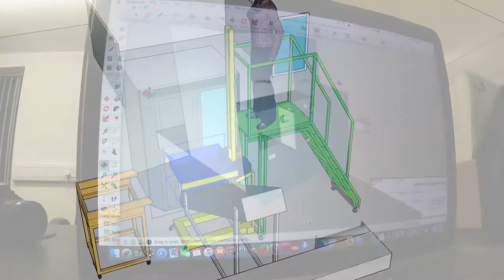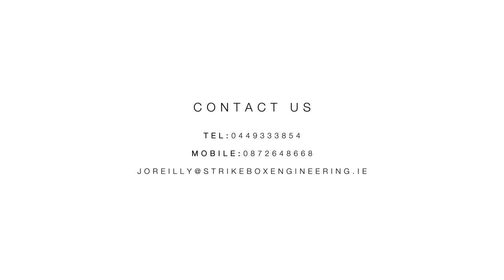Strikebox Engineering Company Introduction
Strikebox Engineering are an Irish owned company who Design and Manufacture Cleanroom and Hygienic Environment Stainless Steel.
Over two decades of experience in the development of fabricated products , coupled with continuous investment in R&D means Strikebox is regarded as a leader in the development of stainless steel components. This level of experience, combined with the ability to produce rapid prototypes and complex one-off components has seen Strikebox involved in a number of collaborative projects with blue chip organisations.
Cleanrooms, hospitals, laboratories have an ever increasing need for cleaner and more sterile standards. We understand the commercial need for a contamination free environment.
All products designed and fabricated by Strikebox Engineering set out to exceed this stringent criteria. Ensuring that all our surfaces are ultra-smooth and crevice free. We design our products in order to be sufficiently robust to be used in hostile (corrosive or high temperature) environments.